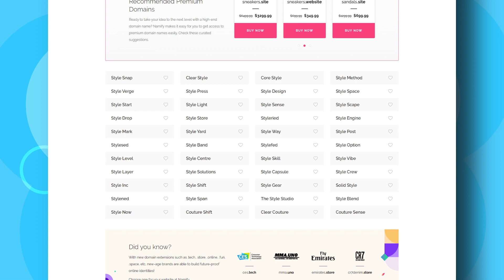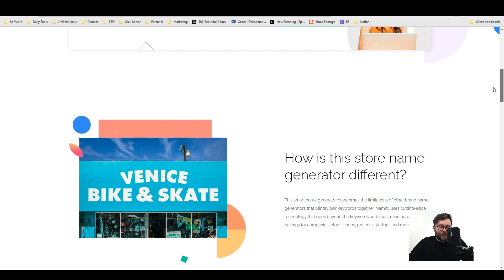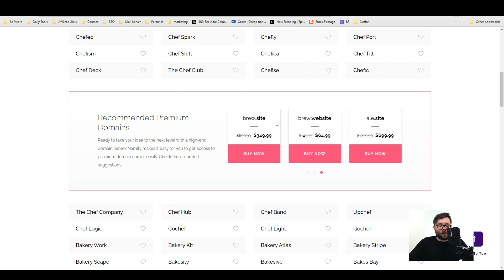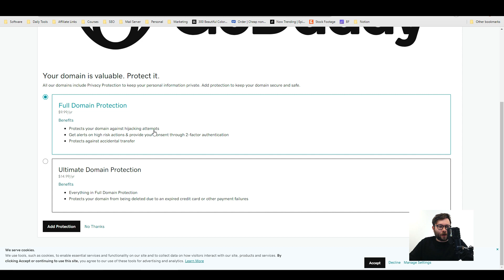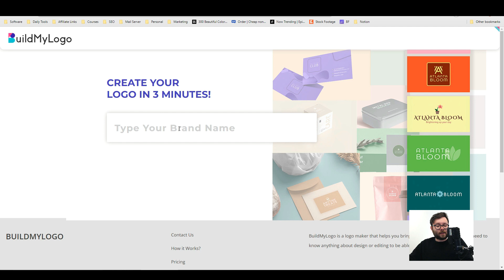Namify Review - Does Namify Generate Quality Names?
Namify Review: In this Namify demo, I'll be showing you everything you need to know about this name and domain name generator.

High Quality name suggestions:  unlike other tools that blindly ad prefix-suffix to the keyword given by the user (thereby giving nonsensical brand name ideas), Namify actually recommends names that are meaningful and usable. For example: If the user searches 'fashion', the results will show names such as Fab Lab, Style Factory, UpGlam etc.

Domain and social handle check: We also show domain availability and social media handle availability across each brand name suggestion (unlike other business name generators) so users can make an informed decision

Free Logo: Anyone who goes ahead and registers a suggested domain name at ANY registrar of their choice also gets a free logo coupon for buildmylogo.co (The domain needs to be on .online, .tech, .store, .site, .fun, .website, .host, .press, .uno, .space for the free logo coupon)

🕐Chapters🕐
0:00 Namify Review
0:10 What is Namify
01:05 Exploring Namify
01:40 Generating a Name
02:30 Extensions, Social, and Logos
04:00 Filtering Options
04:17 Claiming Free Logo
04:45 My Thoughts

⭐My Freebies⭐

🏆 My Goal 🏆

👨 About Me 👨